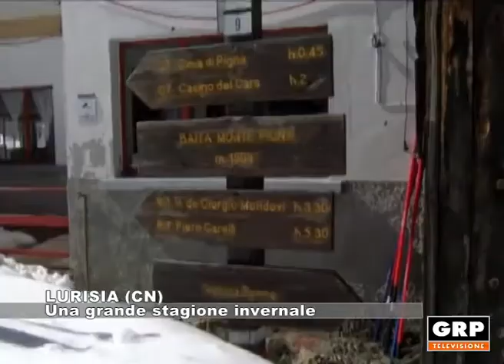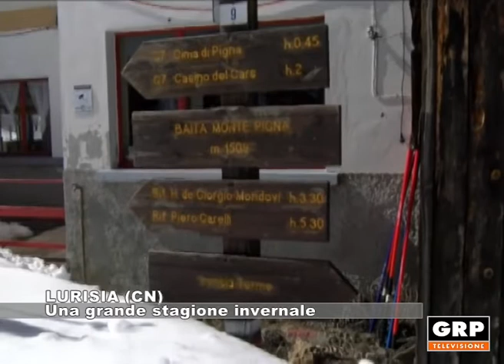LURISIA (CN): Una grande stagione invernale - 26.03.2018 GRP Tv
Sole, neve, compagnia e buon cibo: è questo il profilo di una giornata che permette di godere della qualità della stagione invernale del cuneese. Abbiamo provato le piste della stazione del Monte Pigna, a Lurisia, e come sempre siamo rimasti colpiti dall’ospitalità tipica della gente della Granda. Una stagione invernale, quella del 2017/2018, che sarà ricordata come una delle migliori.